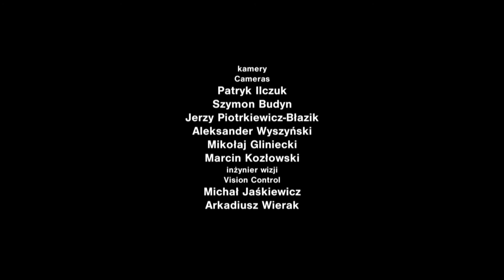Mozart - Don Giovanni Overture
3rd Polish Nationwide Music Schools' Symphonic Orchestras Competition
Marcin Grabosz - conductor,
Karol Szymanowski Music School Symphony Orchestra  in Wrocław, Poland
recorded at the Karol Szymanowski Music School Concert Hall, June 02, 2015